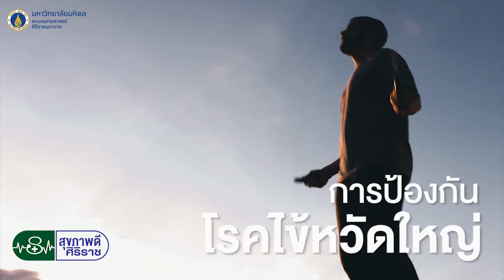สุขภาพดีศิริราช ตอน ระวัง! ไข้หวัดใหญ่ ในฤดูฝน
โดย อ.พญ.กฤติกา ธีระพันธ์เจริญ สาขาวิชาโรคระบบการหายใจและวัณโรค ภาควิชาอายุรศาสตร์ คณะแพทยศาสตร์ศิริราชพยาบาล มหาวิทยาลัยมหิดล